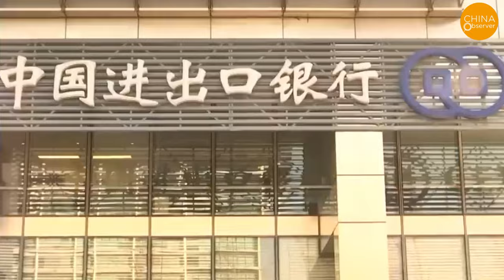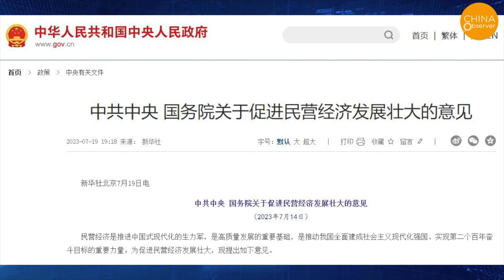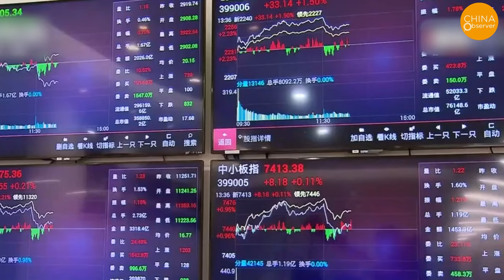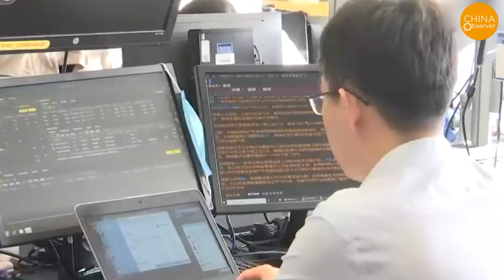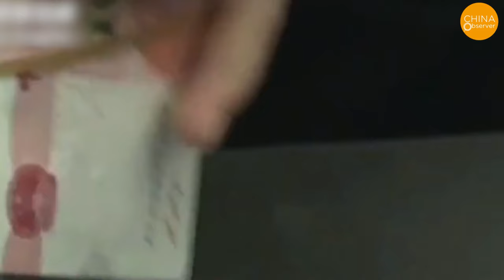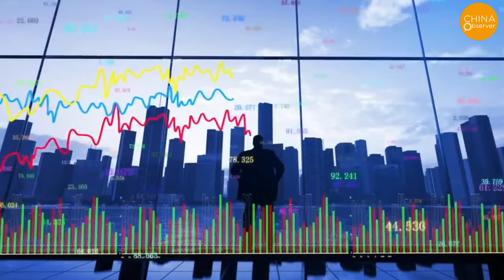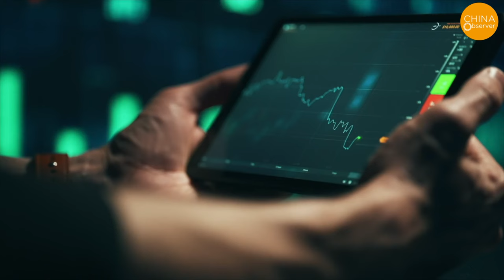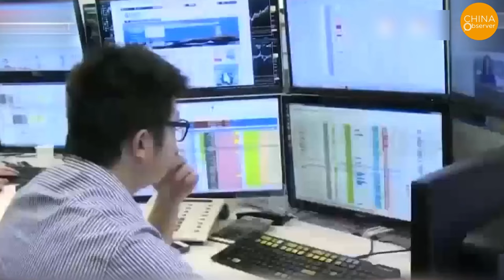Private Sector Boss Speaks Out: The Government Wants to Eliminate Us, It's Their Core Belief!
"The government turns to us out of their incompetence; yet at the same time they want to eliminate us. That is their core notion." What you have just heard is a sentiment that has become an openly known secret among the private business community in China and vividly portrays the Chinese Communist Party's stance on private ownership.
In a surprising move this July, the CCP voiced their support for the private sector. Some speculate it's Premier Li Qiang, hailing from Wenzhou, championing a revival of the private economy. Conversely, President Xi appears less enthusiastic about private ownership. Is this change driven by political maneuvering or an economic concession?